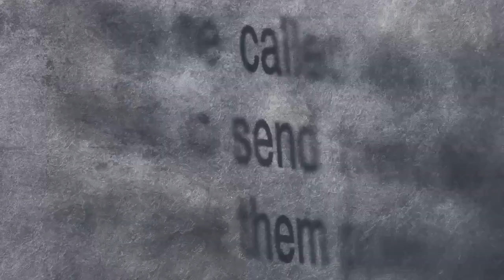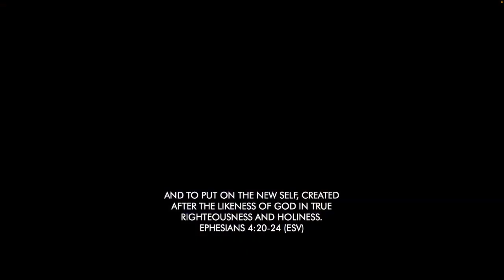Message 2023 10 01